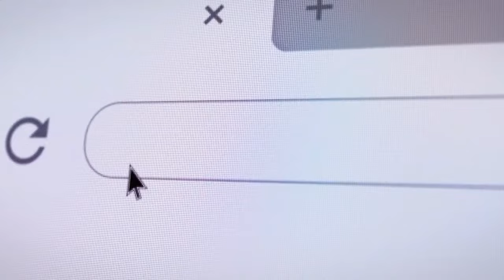How to Present and Communicate with Senior Executives in Tech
In this video, join me (Dr. Nancy Li) and Jonathan to discuss executive presentations, a key skill for navigating the hierarchy in big tech firms like FAANG. They share insights on how to communicate effectively with senior management, ensuring projects get the support they need. This video is a valuable resource for product managers at any stage of their career, offering practical advice for success in the tech industry.

The video covers product management, executive communication, and career advancement in the tech sector. Me and Jonathan provide advice based on our experiences with companies like Google and other FAANG members. Our guidance is useful for anyone looking to improve their leadership skills, keep up with tech trends, and achieve a significant role in the technology field.